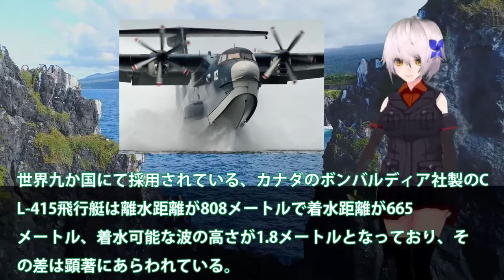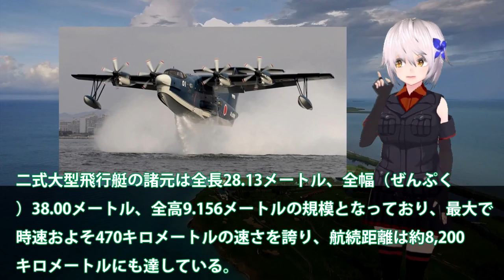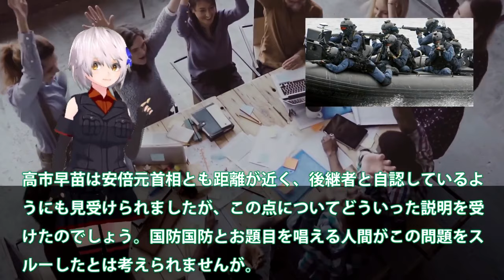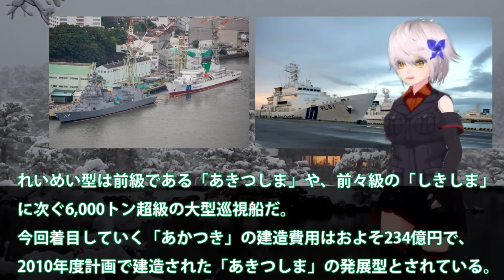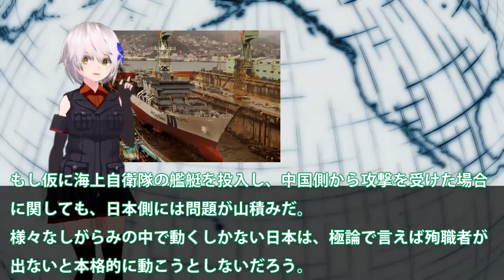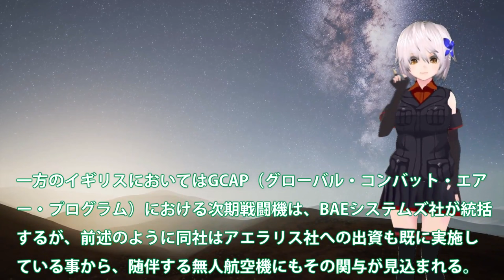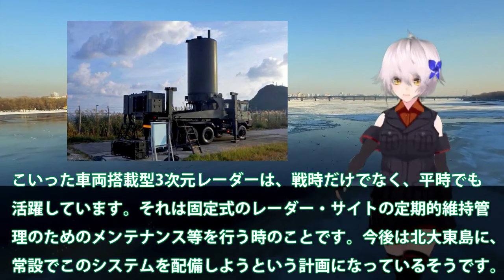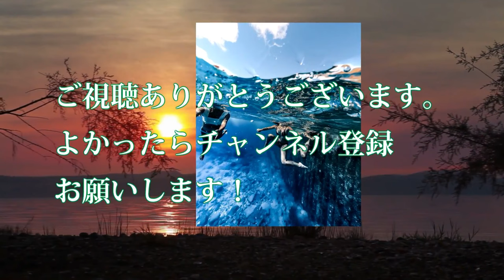【ゆっくり解説】自衛隊壊滅スペシャル 海上自衛隊に引渡し間近！世界で初めてリチウムイオン電池を蓄電池として採用した通常動力型潜水艦【軍事スペシャル・特集】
1海上自衛隊に引渡し間近！世界で初めてリチウムイオン電池を蓄電池として採用した通常動力型潜水艦の実力は・・・

2国産化成功なるか？日本技術最高傑作ジェットエンジンXF9-1このクラスでは最強と・・・悲願だったF3戦闘機開発へ近づく！

3 3戦闘機エンジンXF9の開発者も驚き！小型化でこF22超えのジェットエンジンの性能は？次期F2戦闘機、IHI製最高技術性能にXF9・・・

4リチウムイオン電池搭載で、世界一に躍り出る！これからのそうりゅう型潜水艦は見つけることが不可能に？

5米国からの驚愕の一言に海自歓喜！俺達と公道をともにできるのは日本だけ・・・日米の対潜能力は世界でも異常精度か？

引用・転載「出典：海上自衛隊ホームページ」
引用・転載「出典：航空自衛隊ホームページ」
引用・転載「出典：陸上自衛隊ホームページ」

【ゆっくり解説】海上自衛隊の最強護衛艦「あさひ型」はガスと電気をハイブリッドしたエンジン搭載！！中韓「なんじゃ、このバケモノは...」